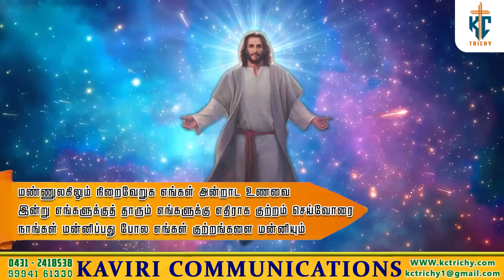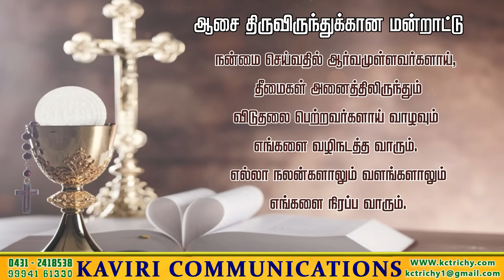முன்சார்பு எண்ணம் இன்றி இறைவார்த்தையை கேட்போம்...| திருப்பலி | 02.09.2024 | Fr. Amalraj | KC Trichy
Thanks to  Fr. Amalraj

Creative Head
Rev. Fr. LEO

Production team
KEVIN PRABU
SHRIL
BHARANI

Address:
49J, Bharathiyar Salai,
Cantonment,
Trichy-1